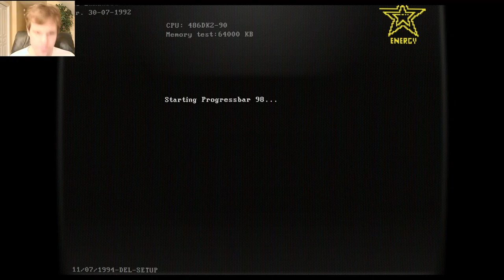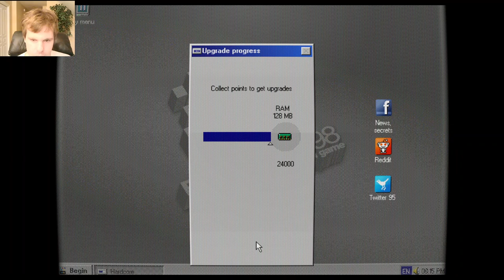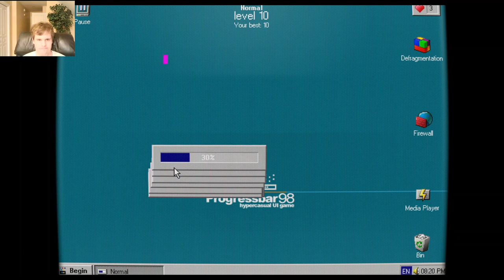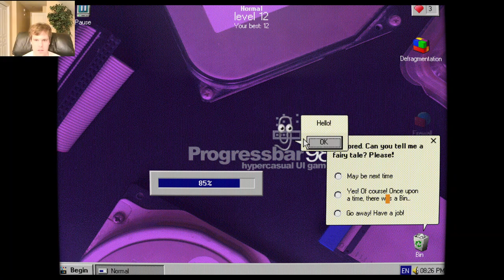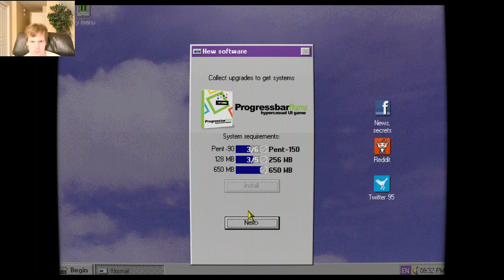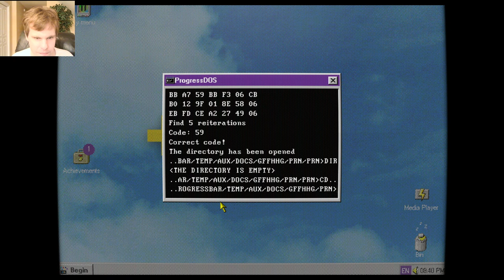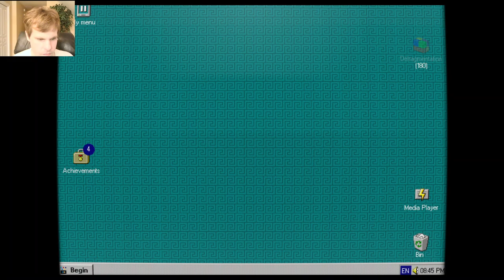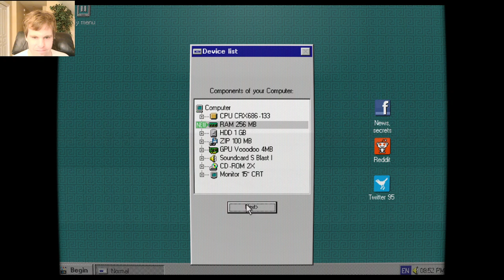Let's Play Progressbar95 - Episode 4: Brief rounds of Gameplay